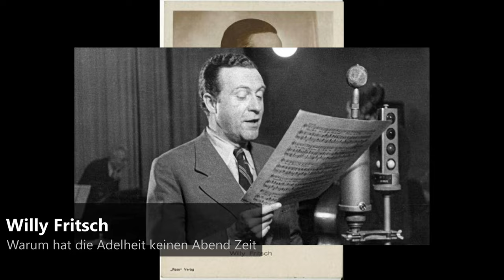Willy Fritsch - Warum hat die Adelheid keinen Abend für mich Zeit (1939)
Willy Fritsch (27 January 1901 – 13 July 1973) was a German theater and film actor, a popular leading man and character actor from the silent-film era to the early 1960s.
He was born Wilhelm Egon Fritz Fritsch, the only son of a factory owner in Kattowitz (present-day Katowice) in the Prussian province of Silesia. After the bankruptcy of his father in 1912, the family moved to Berlin, where Fritsch sr. worked as an employee of the Siemens-Schuckert company. Young Willy originally planned an apprenticeship as a mechanic, but soon resorted to the occupation as an extra at the Großes Schauspielhaus theatre.
From 1919 he attended Max Reinhardt's drama school at the Deutsches Theater, where he debuted with small roles and played as understudy at times side by side with Marlene Dietrich (i.e. Spring Awakening). He made his feature debut in films as a supporting player in 1920's Miss Venus and got his first important engagement in His Mysterious Adventure three years later. In 1925, Fritsch gained international attention by playing the leading character in the silent film A Waltz Dream directed by Ludwig Berger. Afterwards he was offered a United Artists contract but refused to move to the United States being concerned about his lack of English language knowledge. His career was pushed now through the Ufa film company by being set as a juvenile lover in silent comedies like Chaste Susanne (1926), The Last Waltz (1927), Hungarian Rhapsody (1928) or Her Dark Secret (1929) but Fritsch was also starring in two silent films directed by Fritz Lang: the thriller Spies (1928) and the sci-fi film Woman in the Moon (1929) where he played serious characters. Again, these films gained him international success.

In 1929, he spoke the first sentence in a German talkie: "I'm saving money to buy a horse!" (Melodie des Herzens / Melody of the Heart, 1929)). Shortly after that, he was paired again with Lilian Harvey whom he had already played together twice during the mid-1920s. The joint musical love comedy Waltz of Love (1930) was such a huge success that its producer Erich Pommer decided to continue making films with the "perfect couple" Harvey/Fritsch. Thereupon, they appeared regularly together in UFA movies like The Three from the Filling Station (1930), Congress Dances by Erik Charell (1931) or A Blonde Dream (1932) but Fritsch was also playing in several movies at the side of Käthe von Nagy (i.e. in Billy Wilder's script debut Her Grace Commands, 1931 or I by Day, You by Night, 1932). He mainly starred in the German versions and was sometimes replaced by Henri Garat unless his movies were dubbed.

Willy Fritsch, geboren als Wilhelm Egon Fritz Fritsch (* 27. Januar 1901 in Kattowitz; † 13. Juli 1973 in Hamburg), war ein deutscher Schauspieler und Sänger. Von 1921 bis 1964 spielte er in fast 130 Kinofilmen und zählte zeitweise zu den beliebtesten Filmstars in Deutschland.

Willy Fritsch war der einzige Sohn des Inhabers der Kattowitzer Maschinenfabrik Fritsch & Brattig, Lothar Fritsch. Nach dem Konkurs des Unternehmens zogen seine Eltern mit ihm 1912 nach Berlin, wo der Vater seit 1910 als Betriebsleiter bei Siemens tätig war. Dort begann Willy Fritsch 1915 eine Mechanikerlehre, die er allerdings abbrach. Nach Hilfstätigkeiten am Berliner Landgericht hatte er kleine Einsätze als Komparse im Chor des Großen Schauspielhauses.
Im Jahr 1919 nahm Willy Fritsch privaten Schauspielunterricht an der Max-Reinhardt-Schule und erhielt bald kleinere Rollen am Deutschen Theater, wo er unter anderem gemeinsam mit Marlene Dietrich (z. B. in Frank Wedekinds Frühlings Erwachen) für die zweite Besetzung zuständig war. 1920 begann er zusätzlich Filme zu drehen. Drei Jahre später konnte er mit der schwedisch-deutschen Co-Produktion Seine Frau, die Unbekannte den ersten großen Kinoerfolg für sich verbuchen. Gefördert durch den Produzenten Erich Pommer und seit 1923 festangestellter Schauspieler der Ufa, wurde er fortan vorzugsweise in Komödien als jugendlicher, eleganter Charmeur und Liebhaber an der Seite berühmter Kolleginnen seiner Zeit wie Olga Tschechowa, Ossi Oswalda oder Lil Dagover eingesetzt.

1925 erlangte er erstmals internationale Beachtung durch seine Hauptrolle in der stummen Operettenverfilmung Ein Walzertraum von Ludwig Berger. Sie brachte ihm ein Angebot der United Artists ein, das er mangels Englischkenntnissen jedoch ausschlug. Dank verschiedener, über den Parufamet-Vertrag in den USA vertriebener Stummfilme blieb Fritsch den amerikanischen Kinozuschauern dennoch ein Begriff. Dadurch weckte er auch im Inland das geschäftliche Interesse international erfolgreicher Regisseure wie Fritz Lang, dessen Filme Spione (1928) und Frau im Mond (1929) Fritsch als Hauptdarsteller nicht nur zwischenzeitlich den Spagat ins ernsthafte Rollenfach ermöglichten, sondern auch zu seinem endgültigen Durchbruch als gefragter Filmschauspieler beitrugen.